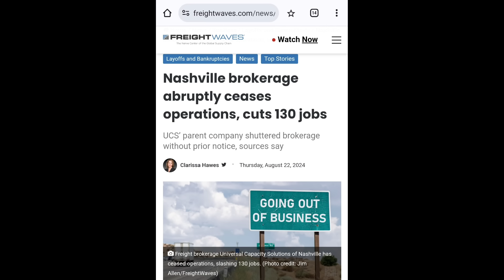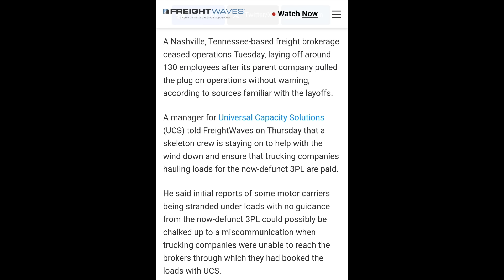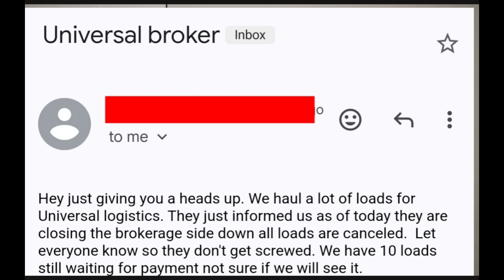Major Trucking Freight Brokerage Shutting Down Leaving Truck Drivers Stranded 🤯